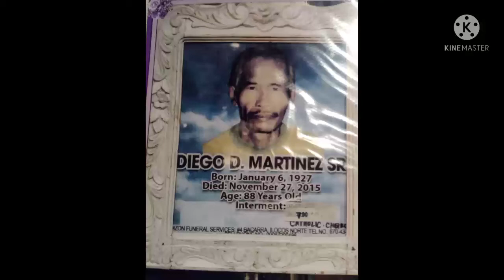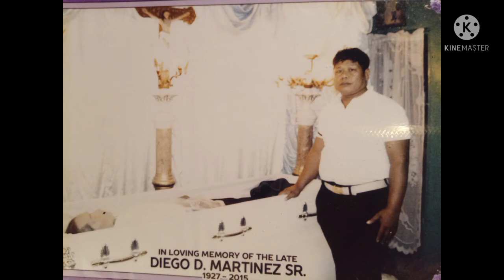memory's mi may father